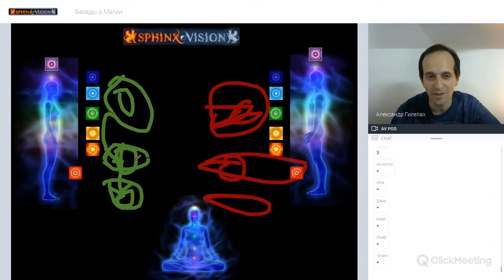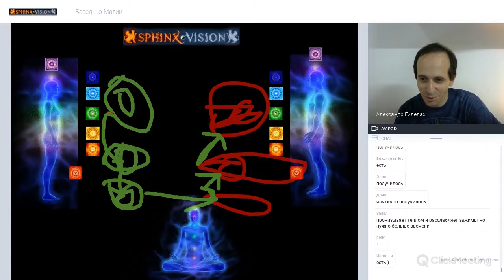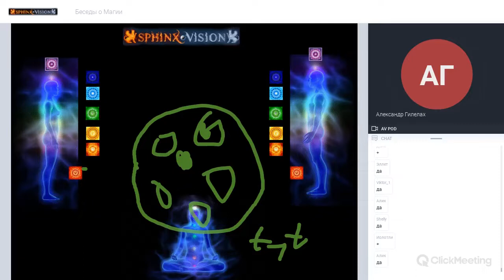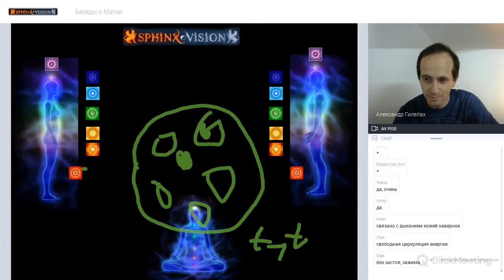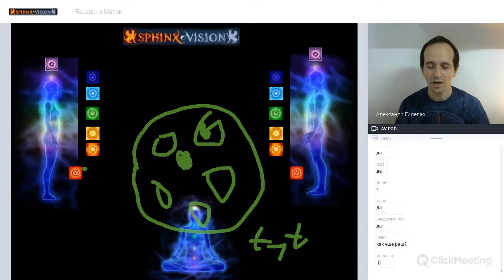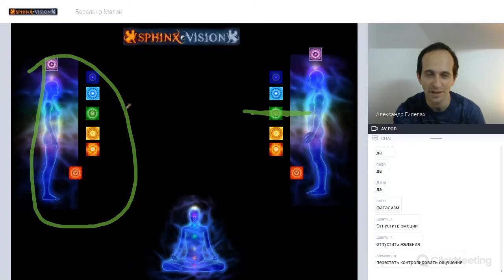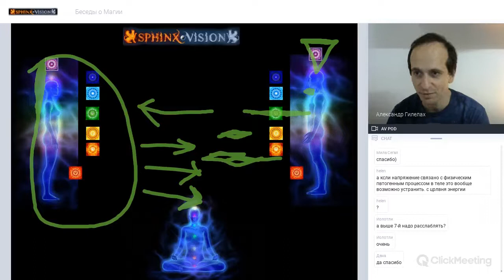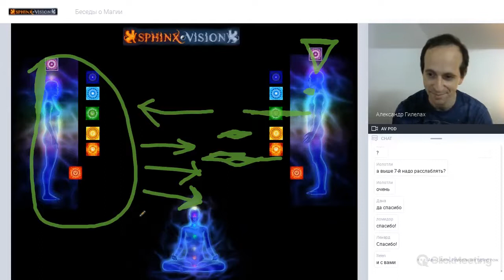Практики восстановления СЕМИ тонких тел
Что такое практики восстановления 7 тонких тел?
Зачем такие практики нужны человеку, который давно или недавно занимается эзотерикой?
Что это дает?
Почему это не просто "зарядка"?
Какое это имеет отношение к сверхусилиям и постоянному выходу за свои пределы?
Записаться на курс можно на сайте школы.